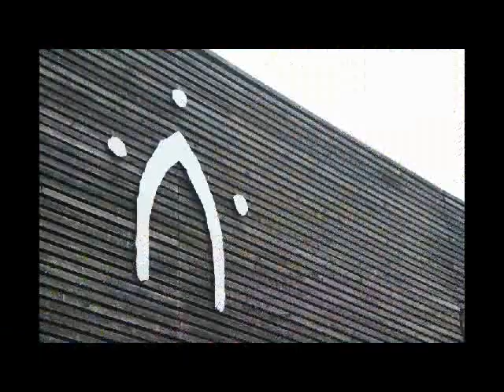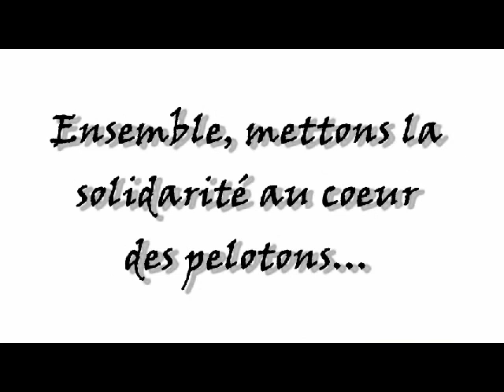Trail des Grands Couteliers 2014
Plongez au cœur de l'histoire sur les sentiers du Périgord Vert. Pour la seconde année consécutive, l'association TEAM GC Raid Multisports organise le Trail des Grands Couteliers à Nontron le 02 mars 2014.
Après le succès rencontré lors de la première édition, cette année, place à l'innovation, changement de parcours afin de vous faire découvrir sous un autre angle les sentiers boisés du Nord de la Dordogne, capitale du Couteau en Périgord. Vous y découvrirez une ville tracé par l'histoire de sa coutellerie grâce à ses ruelles accidentées, son jardin des arts, l'atelier de la coutellerie surplombant la vallée du Bandiat et ses surprises souterraines...
Le trail mêlera l'esprit sportif, l'aspect historique et la convivialité avec de nombreuses animations autour de l'événement et notamment une course et des jeux d'enfants, un marché d'artisans et de producteurs locaux ainsi que de nombreuses surprises afin de vous faire revivre le Nontronnais d'antan.
Au programme, deux courses réservez aux fines lames, un Trail de 12 kms et un Trail de 24 kms. Une marche/randonnée sera aussi au programme et enfin la course enfants couronnera la journée afin que vous puissiez vous déplacer en famille.
Et surtout n'oubliez pas : « Soyez Affutés !!! »